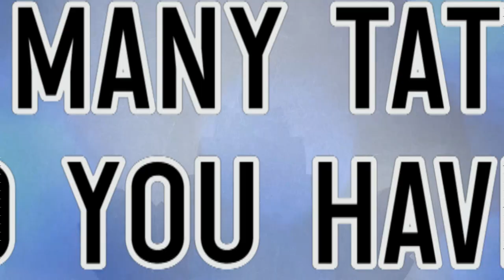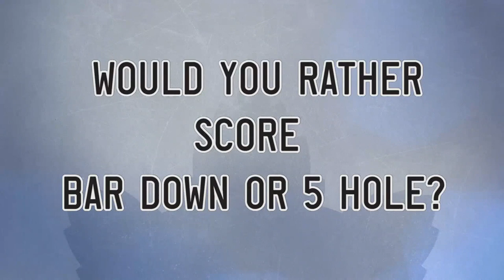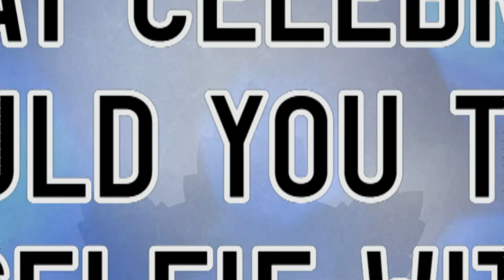20 Questions with Viktor Loov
This time it's Todd Crocker's turn to ask fan favourite Viktor Loov the 20 questions.